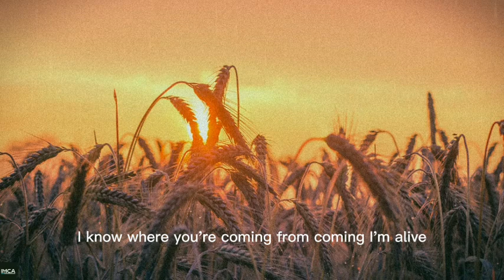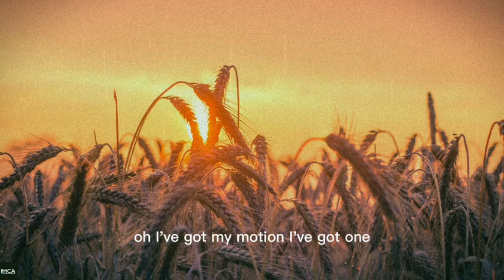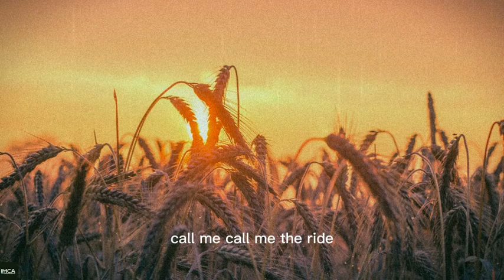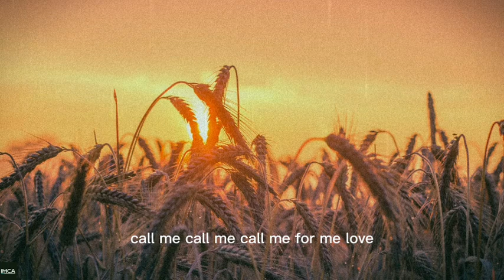BLONDIE - CALL ME ( LYRICS )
Enjoy Watching & Listening❤️

Color me your color, baby.
Color me your car.
Color me your color, darling.
I know who you are.
Come up off your color chart.
I know where you're coming from.

Call me (call me) on the line.
Call me, call me any anytime.
Call me(call me)I'll arrive.
You can call me any day or night.
Call me!

Cover me with kisses, baby.
Cover me with love.
Roll me in designer sheets.
I'll never get enough.
Emotions come, I don't know why.
Cover up love's alibi.

When you're ready we can share the wine.
Call me.

Ooh, he speaks the languages of love.
Ooh, amore, chiama mi (chiama mi).
Ooh, appelle-moi, mon cheri (appelle-moi).
Anytime, anyplace, anywhere, anyway!
Anytime, anyplace, anywhere, any day!

Call me (call me) in my life.
Call me (call me) au revoir.
Call me, call me any sweet desire.
Call me (call me) inner line.
Call me.
Oh, call me, ooh ooh ah.
Call me in my life.